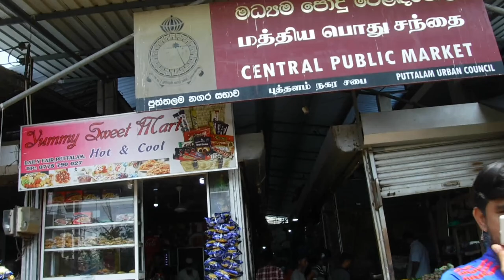Puttalam Vegetable Market, Puttalam, Sri Lanka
I found the vegetable market in Puttalam better than the fish market. It is larger and better attended.
In the fatigues and strains of the Coronavirus/Covid-19 pandemic people are, many of them, reduced to eating the cheapest and most readily available foods and that includes fruits and vegetables and excludes meat and fish.
The locals of Puttalam flock to their vegetable and fruits market to get what they can in straitened economic circumstances. Sri Lanka boasts no safety net for those thrown off gainful employment or self-employment by personal ineptitude and/or malicious third party action.
These unfortunate souls have to rely on the benevolence of relatives and friends and the kindness of strangers.
Some scientists think all this suffering is the prelude to the Gotterdammerung (final End-Times) that brings all of us to meet our Maker/Makers. After that, we will be remembered as an extinct species that contributed to its own downfall by greed and short-sightedness.
Whatever happens, even if you know these scientists are wrong, do watch the video.